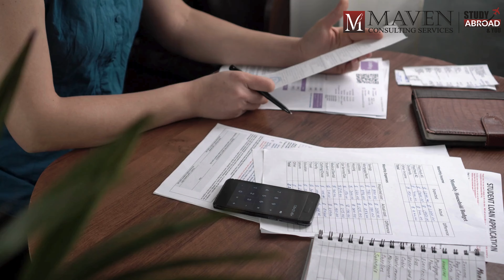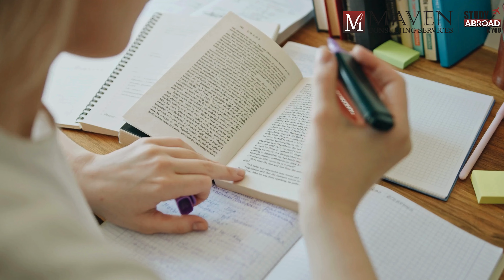Earnings in Different Countries as an International Student| Study Abroad consultants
🌟 Looking for the Best Study Abroad Consultants in India? Your search ends here! 🌍

If you're an aspiring student in India with dreams of pursuing your higher education abroad, you've come to the right place. Maven Consulting Services, based in Bangalore, is your trusted partner on the path to international education excellence.

🌆 With students across major cities like Delhi, Hyderabad, Chennai, Mumbai, and Pune, and serving students nationwide, we are your go-to abroad study consultancy in India.

🎓 Why choose Maven Consulting Services?

Over 14 years of expertise.
Helped more than 10,000 students achieve their dreams.
Experts in university applications, documentation, and visa processes.
Personalized guidance for your academic journey.
🌐 Whether you're seeking study abroad consultants in Kerala or looking for the best study abroad consultants in any major city, Maven Consulting Services is your trusted partner. We make your dreams of studying abroad a reality.

📈 Our results speak for themselves. Join the thousands of successful students who have made their mark on the global stage with our assistance.

Ready to take the first step towards your international education journey? Your future starts here.